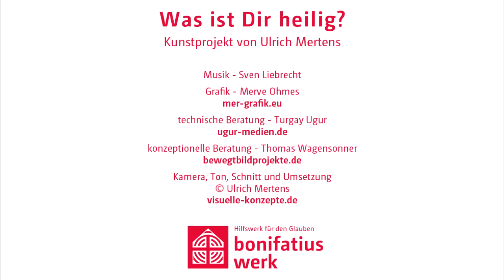Was ist Dir heilig?